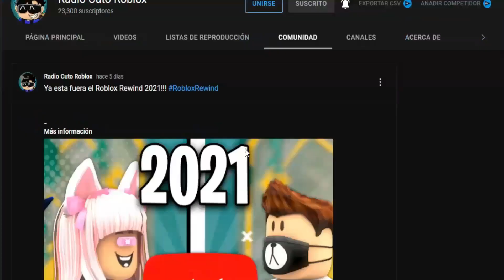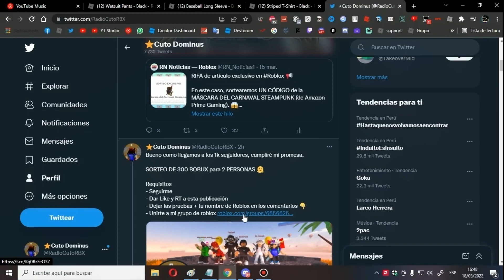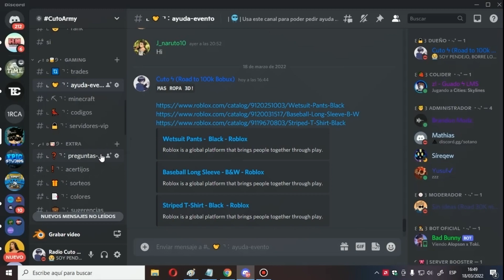🤩 *ROPA GRATIS* 3 NUEVAS PRENDAS 3D GRATIS EN ROBLOX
TMR ROBLOX, SIGUE SACANDO MAS ROPA 3D, MAS CONTENIDO SIIIII 🤩